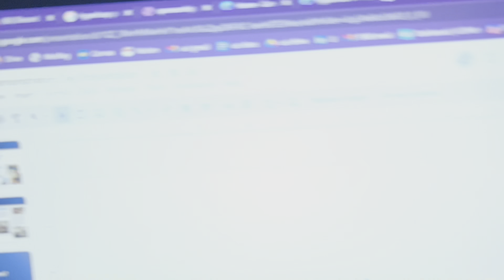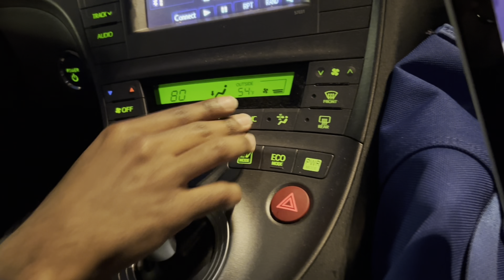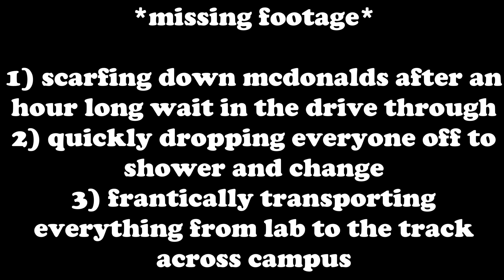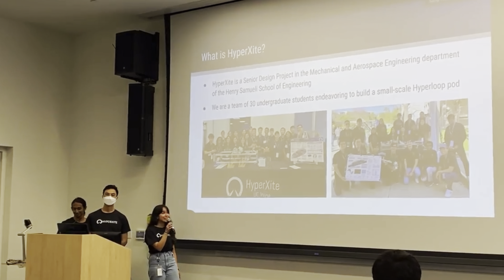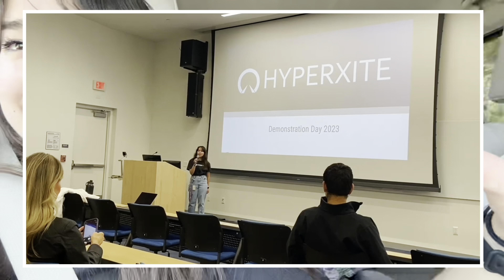a week in the life of a uci engineering student (project manager edition)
Hi! This vlog's content is a bit old, but here's a week in the life of a UCI engineering student! This vlog was filmed during week 9 (second-to-last week) of my senior year spring quarter, which happened to be a very crazy week for my senior design project (HyperXite). HyperXite is UCI's Hyperloop team, and I was the team's project manager at the time of this vlog. The Hyperloop was proposed as a new, faster, and more sustainable method of transportation back in 2013. The Hyperloop concept consists of a solar-powered pod that utilizes electromagnetic propulsion and travels within a near-vacuum tube. HyperXite is a team of 30 undergraduate students endeavoring to design, build, and test a small-scale Hyperloop pod prototype.

The week captured in the vlog is a bit unusual because it was the week before our big Demonstration Day, so I hope pretty much 30 minutes of lab content doesn't get too boring!